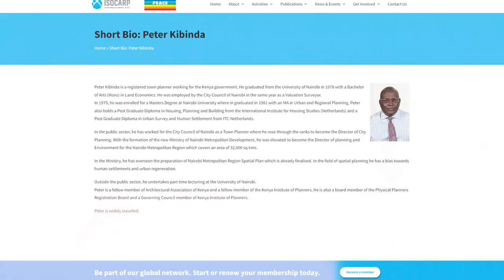S8:E11 | A tribute to my father – WaithiraKibinda on DDwithMaqC (158)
In this episode of DDwithMaqC, WaithiraKibinda shares a raw, unfiltered, and heartfelt tribute to her father.

Camera Operator 1: Kevin Weps
Camera Operator 2: Paul Muka
Editor: Solomon (lifeofSolo) Ndungu, Digital Infusion KE
Podcast Producer: Johnson Birgen Akai, JAKAI Creatives
Engagement Coordinator: Rasheed Mutaha,
Graphics by: JKing Ngare, Nuwave Creations
Wardrobe by: African Lonja Limited